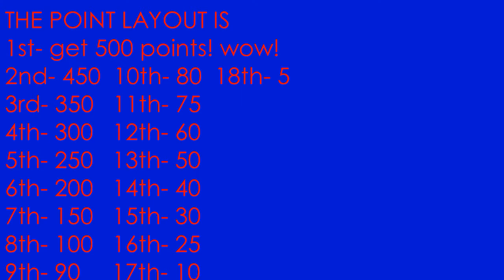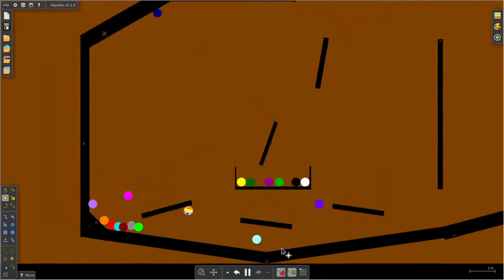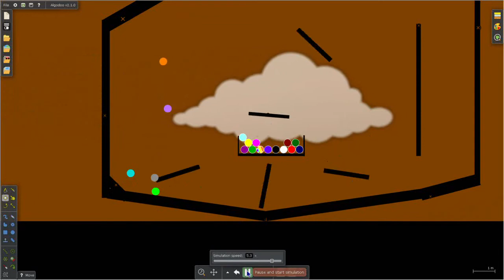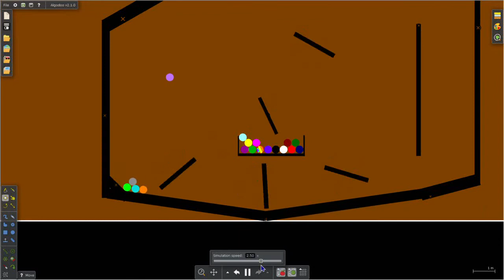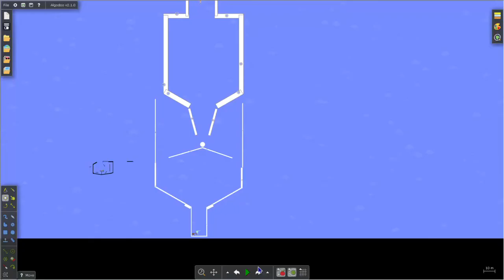Trialgathon Day 3